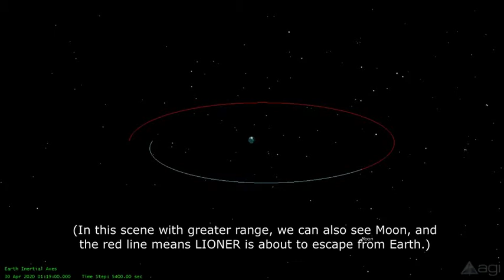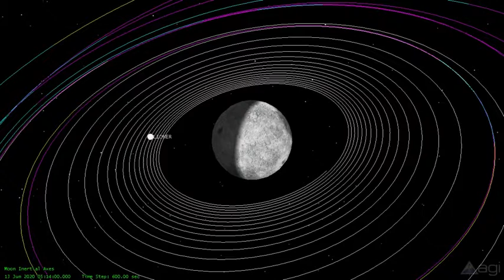LIONER Trajectory to Moon